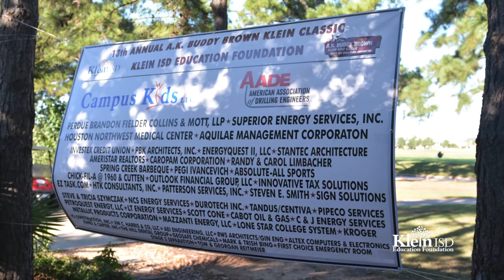KEF: A.K. "Buddy" Brown Klein ISD Education Foundation Golf Tournament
Held at beautiful Gleannloch Pines Golf Club, the A.K. Buddy Brown Klein ISD Education Foundation Golf Classic is an enjoyable opportunity for golf enthusiasts to join together in support of the Klein ISD Education Foundation.

Sponsors will be recognized with signage at the tournament, on our website, and in the press. In addition, all Diamond & Platinum Corporate Sponsors will have a teacher grant named in their honor.

Scramble Format, Shotgun Start 12 p.m. Check in at 10:30 a.m.